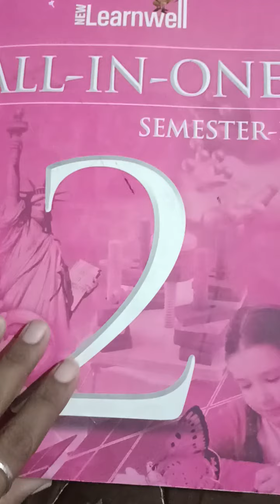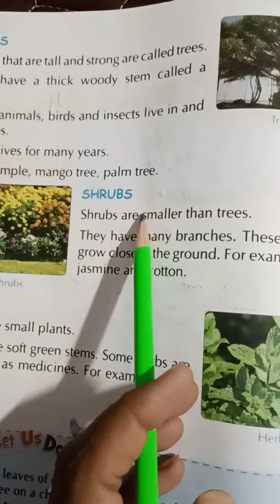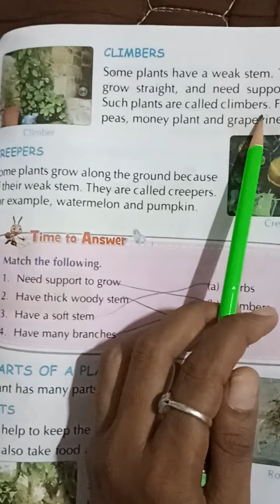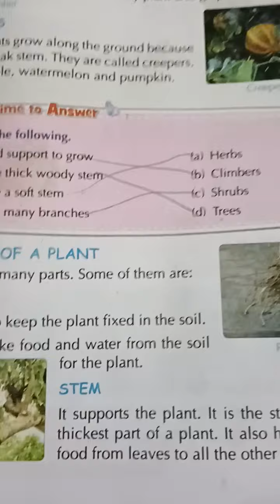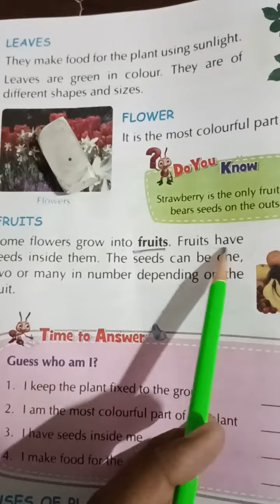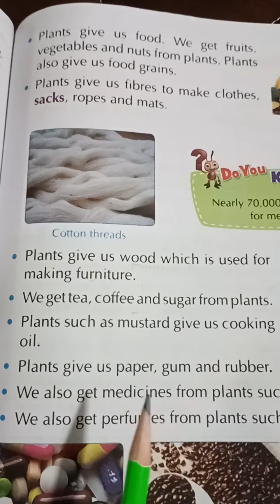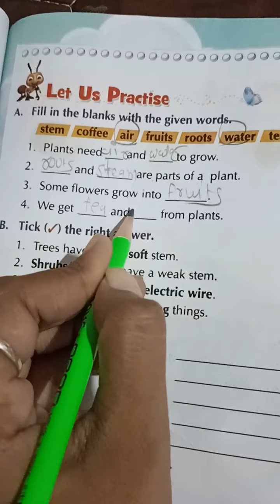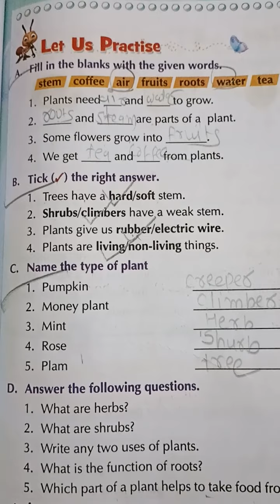STD 2|| ENGLISH MEDIUM || SUBJECT EVS || UNIT 9 || SHRUTIMAM CAPITAL MODERN SCHOOL